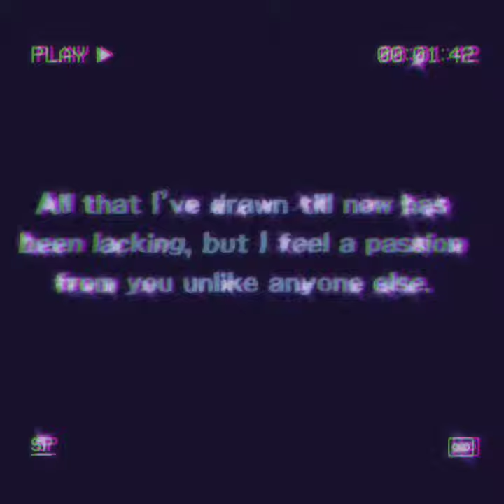Yusuke Kitagawa- Make You Mine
he's my blueberry comfort artist 🥺🥺✨💙💞

audio credit: zaraudio

hiii! I am back with another edit! I grew detached from editing the end of 2020 but I'm slowly getting back into it! I hope you enjoy!